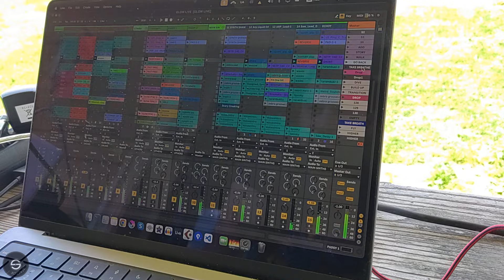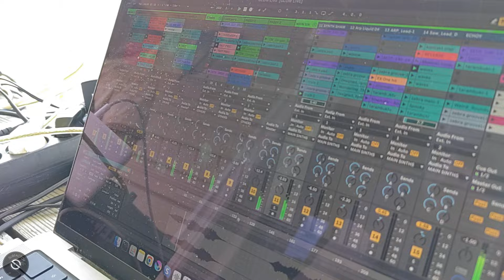ASOMA /live/ @ Subfactor Podcast [44] | Psy Trance